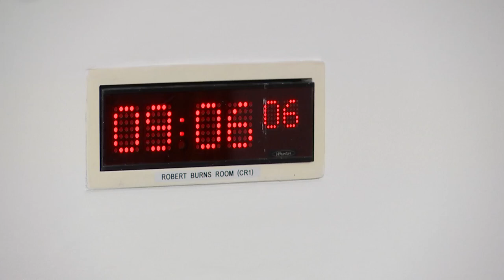Rural Affairs and Islands Committee - 26 April 2023